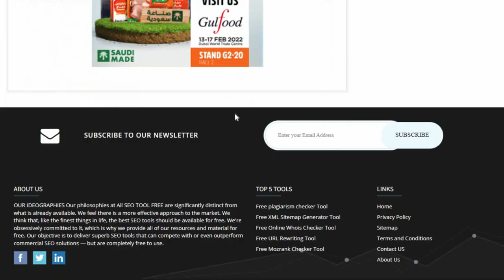Guest Blogging Website 219 | All SEO TOOL FREE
Youtube Backlinks Generator Guest Blogging Website 219 | All SEO TOOL FREE
List of 219 websites for guest blogging and earning high DA backlinks.
Sr No Website URL DA